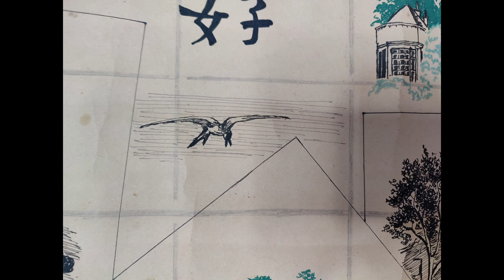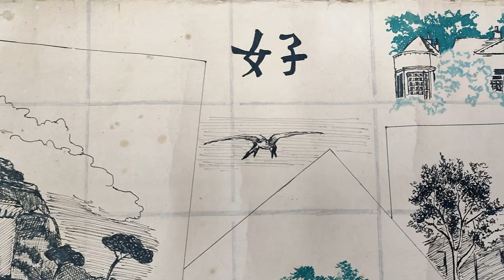My Childhood Drawing Collection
Found old sketch when I was 12 year old kid.